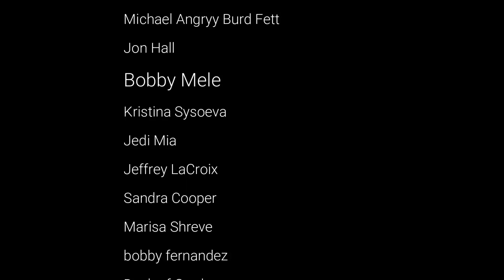Angry Birds Friends All Levels Tournament 1104 Highscore POWER-UP walkthrough